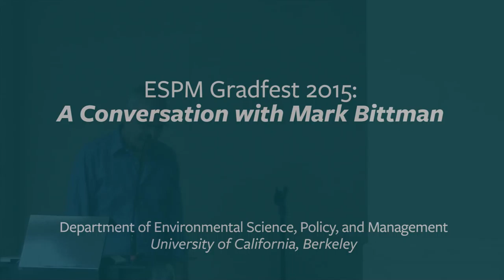Gradfest 2015: Mark Bittman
Gradfest is the annual Graduate Research Symposium hosted by the Department of Environmental Science, Policy, and Management at the University of California, Berkeley.

The 2015 Gradfest featured a discussion with food writer and New York Times journalist Mark Bittman. Bittman is one of the leading voices in the food movement, and has been called a visionary for his rallying cry to change the way America eats. His body of work spans all media with print and web columns, videos, interviews, TV appearances and shows. He is a regular on the "Today Show" and has hosted four TV series, including Showtime’s Emmy Award-winning climate change documentary, "Years of Living Dangerously." Mark Bittman is especially known as the author of more than a dozen groundbreaking and popular books, including How to Cook Everything and VB6: Eat Vegan Before 6:00.

For more on the Department of Environmental Science, Policy, and Management,